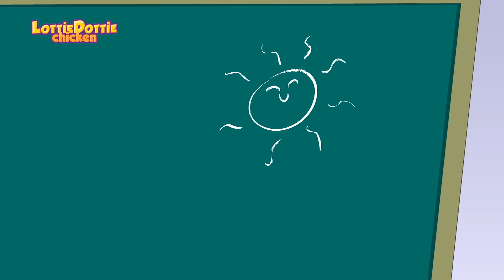Ping Pong | Lottie Dottie Chicken UK | Nursery Rhymes For Kids